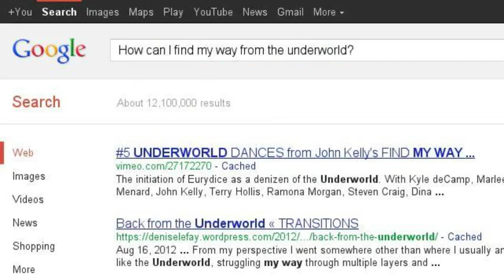World History, Mariah, PHS